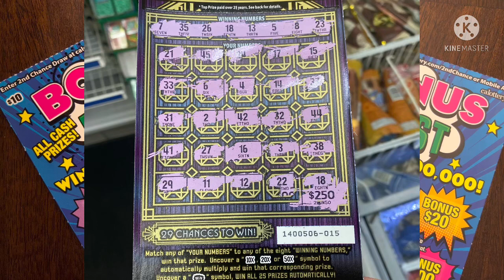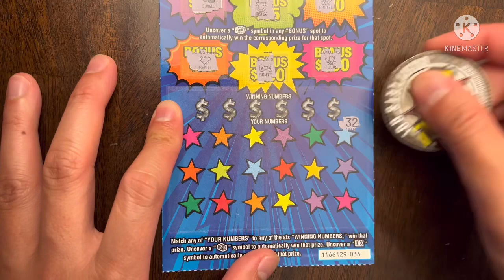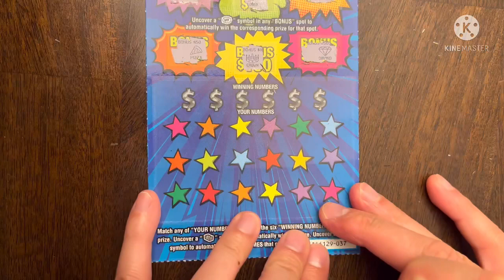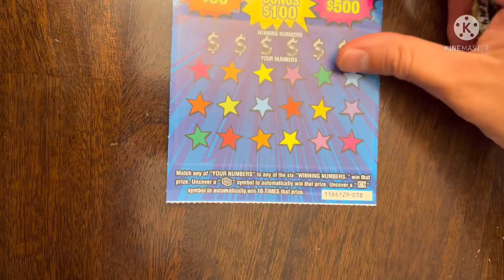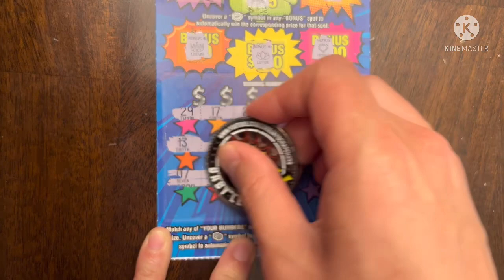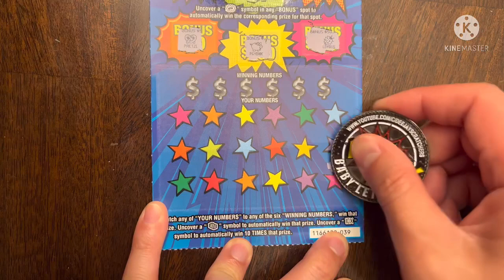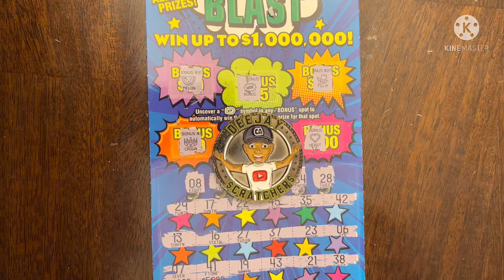BONUS WIN! $40 CA Scratchers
Today is Day 2 of 10 of $40 scratchers! My friends and I are investing more money to get more tickets with the hope of hitting a jackpot!